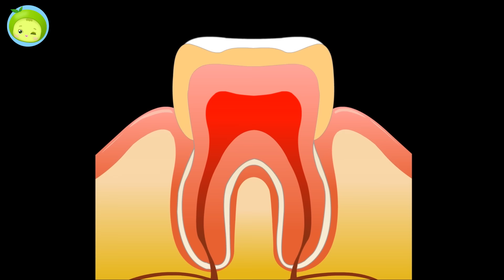怖～い綿菓子 (上) | 人体探検 | まめきゅん MAMEKYUNN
小型飛行艇で病気の体内に入り、人体の構造と神秘を明らかにします。

まめきゅんが用意したいろいろな動画と一緒なら、楽しく見てるうちに知識と感性がスクスク！